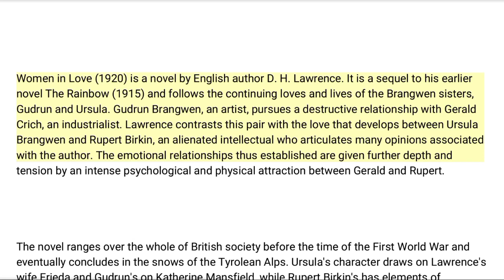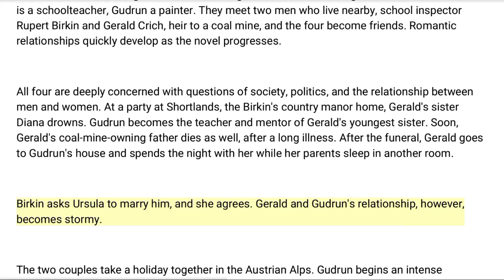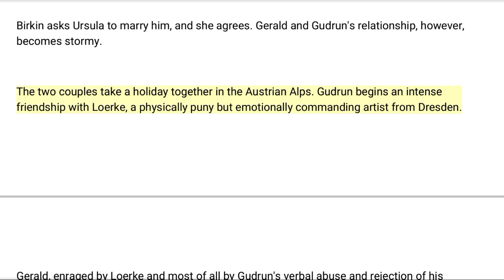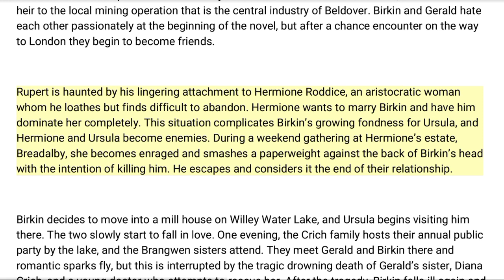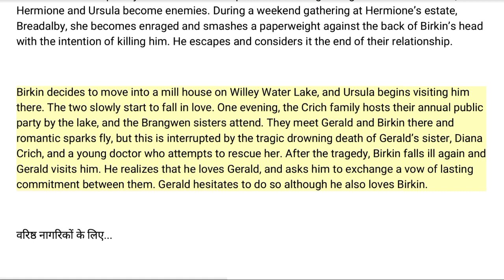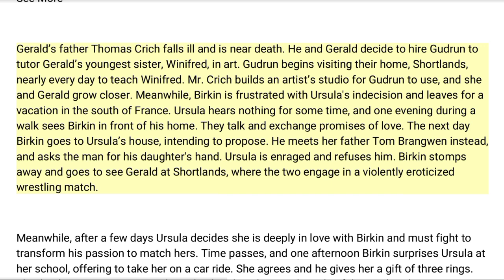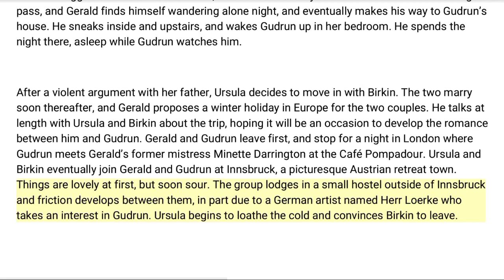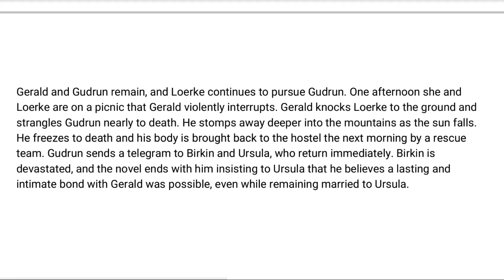Women in Love || by D. H Lawrence || Brief Summary